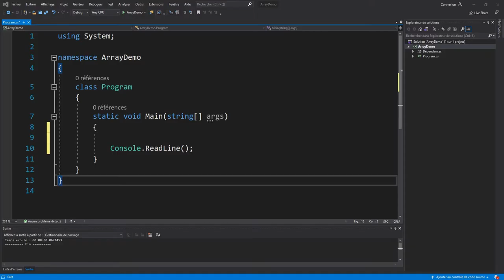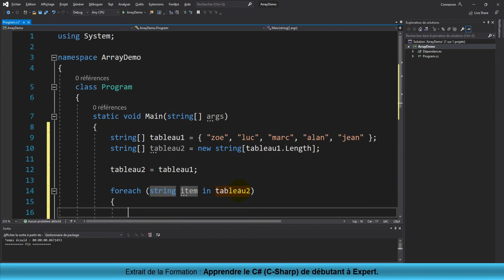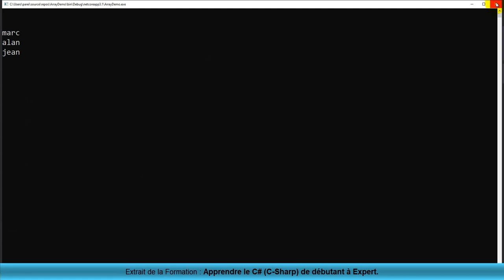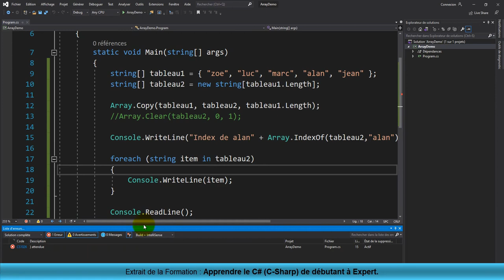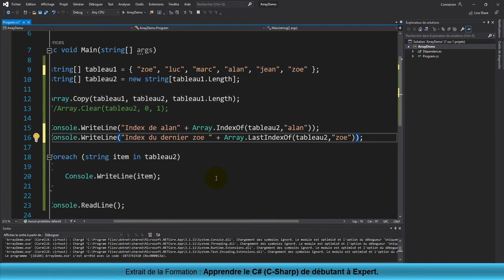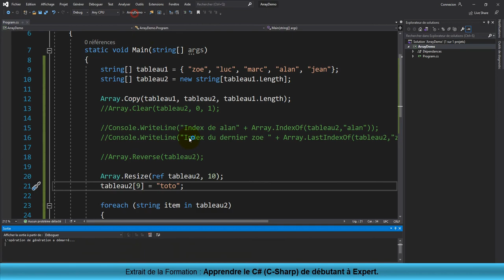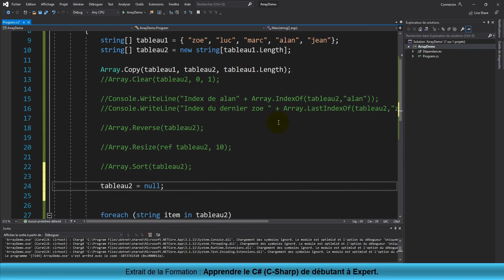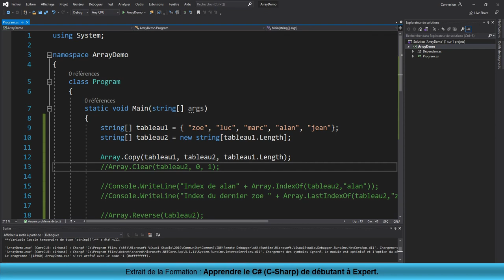La classe "Array" en C# - Extrait de la formation C#